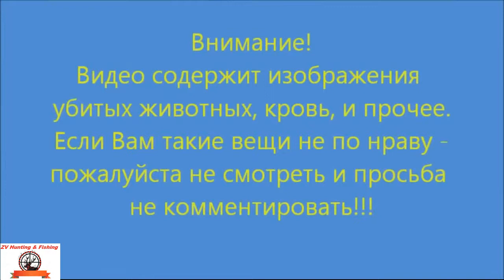Cutting the hare on the Canadian! Разделка зайца или кролика по канадски Осень!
➜CVLIFE Tactical 3-9x40 Optics R4 Reticle Crosshair Air Sniper Hunting Rifle Scope with Free Mounts

➜Simmons ProSport 10 x 42mm Roof-Prism Waterproof/Fogproof Binoculars (Black) Cutting the hare on the Canadian! Разделка зайца или кролика по канадски.  Осень!